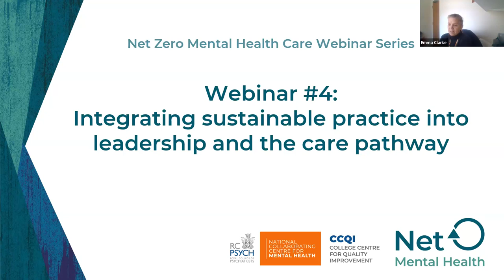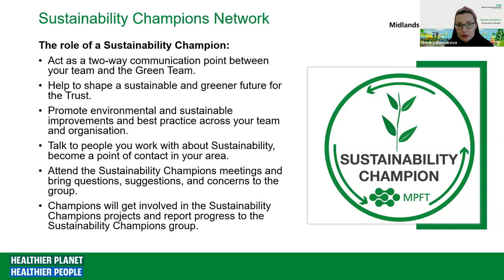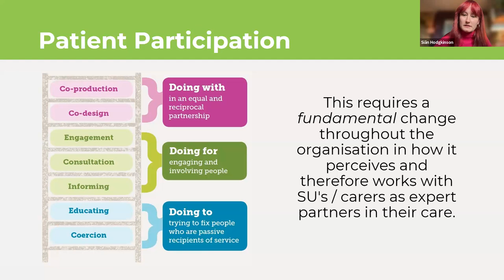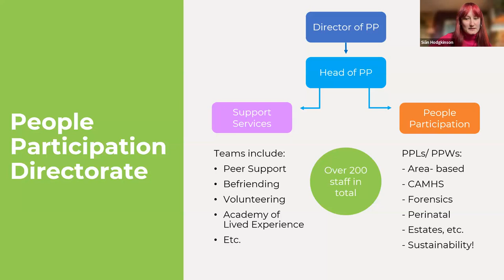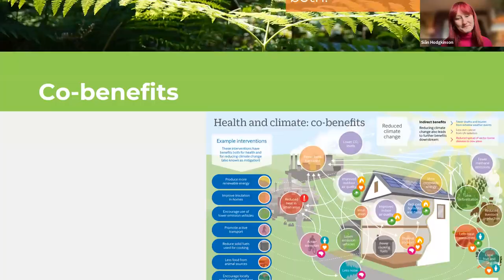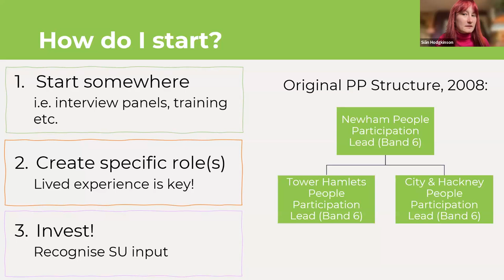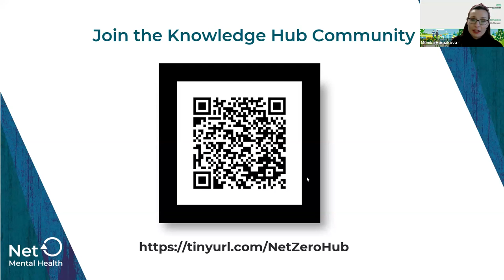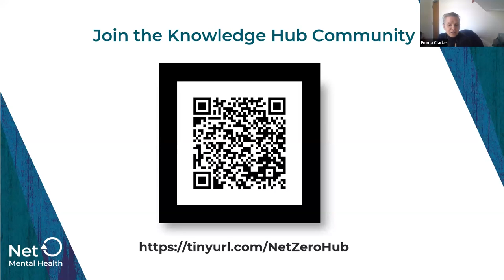Integrating sustainable practice into leadership and the care pathway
In this webinar we looking at examples of creating system-wide change through innovative approaches to leadership and staff training. Midlands Partnership University NHS Foundation Trust discuss a number of creative changes they have implemented including the development of a Sustainability Champions Group, a Green Social Prescribing group and a Green Clinical Practice Group. This includes discussion around the barriers to bringing about these changes and the benefits that have been seen to date. Siân Hodgkinson, People Participation Lead for Environmental Sustainability at East London NHS Foundation Trust, also outlines the creation of her role and service user/staff involvement in the Trust's Green Plan.